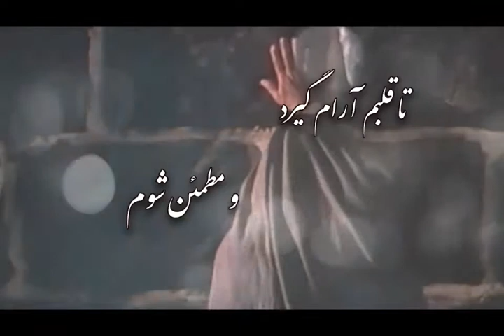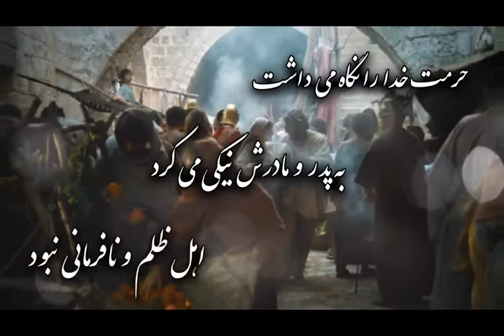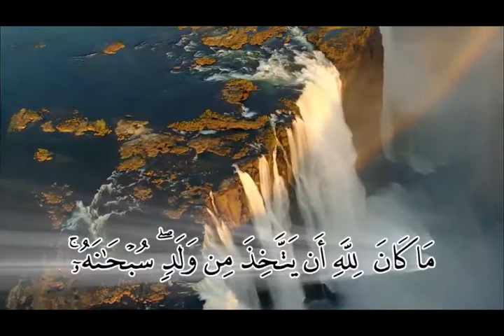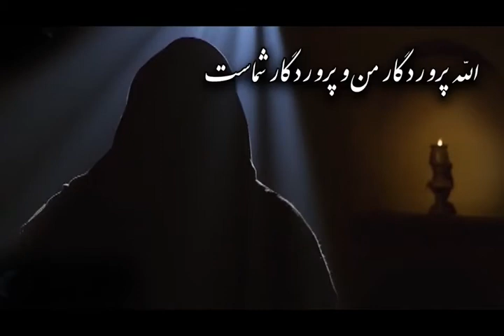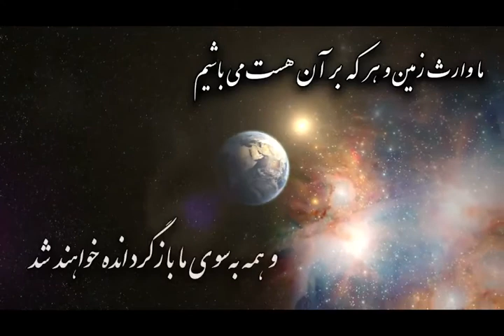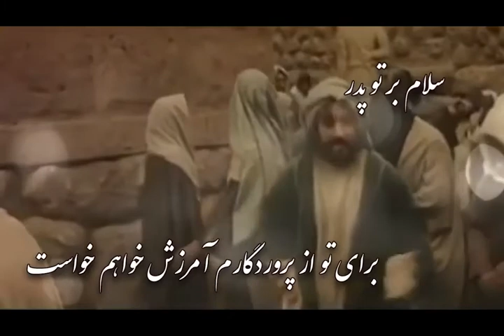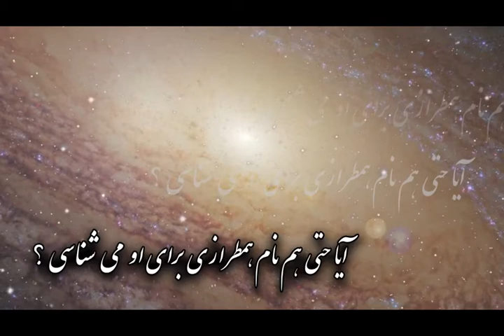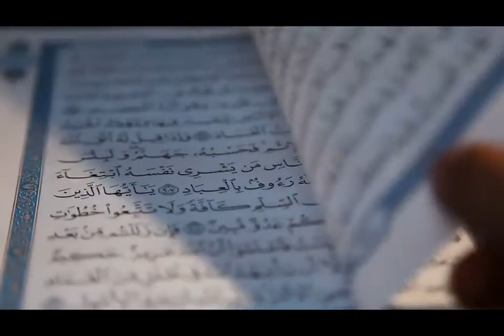ترجمه تصویری قرآن - 019 - مریم